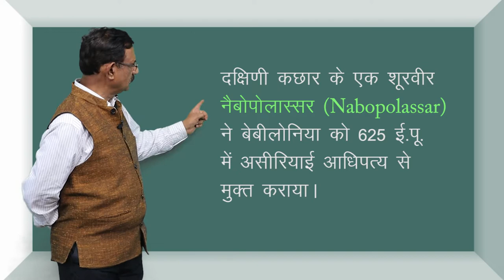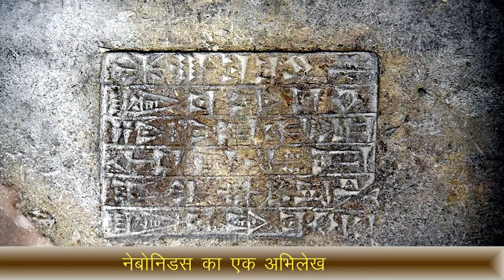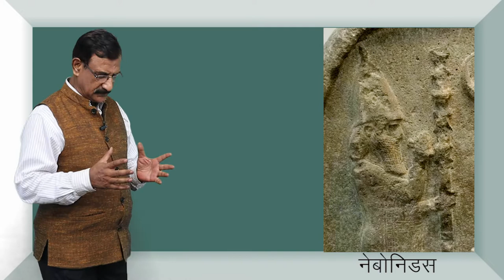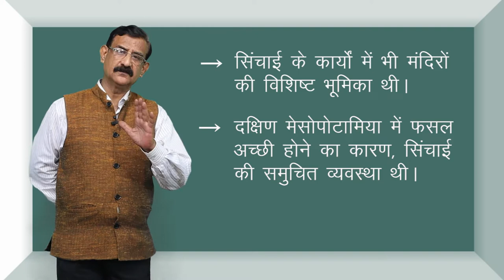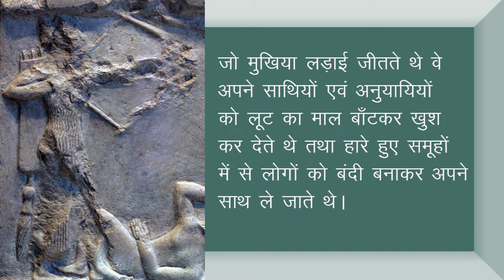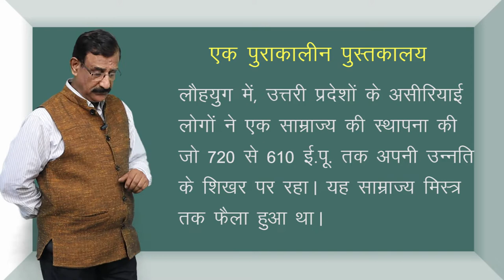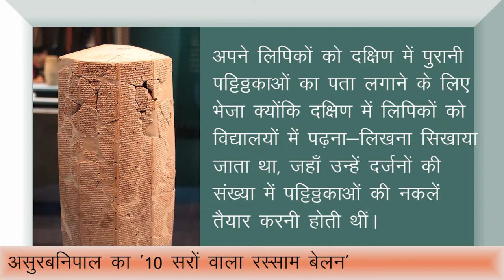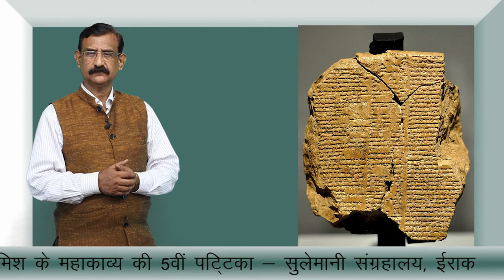CLASS 11th HISTORY | CHAPTER 2 | WRITING AND CITY LIFE